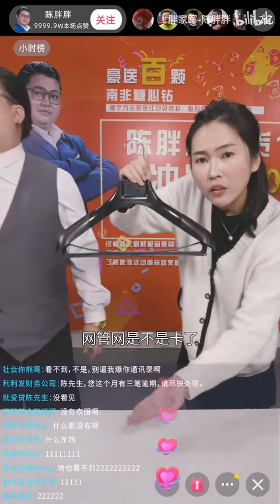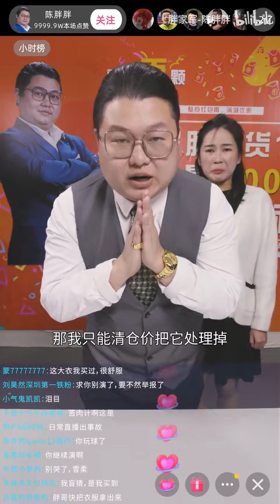胖哥带货丹麦皇家贡品，你看得见吗？